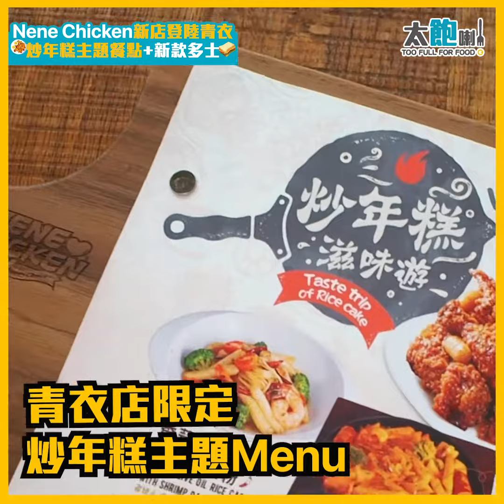【Nene Chicken新店登陸青衣 炒年糕主題餐點+新款多士】NeNe Chicken、Toast Luck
青衣  ∣ Nene Chicken+Toast Luck最近喺青衣城開分店，推出青衣分店限定嘅炒年糕主題餐點，當中嘅火辣炒年糕炸雞夠晒香辣惹味，而玫瑰醬寬粉炒年糕就用咗炒年糕醬、忌廉同蕃茄醬整成，味道酸酸甜甜，寬粉煙韌彈牙又嗦汁。同舖另一間店韓式多士店亦都推出深海牛油果多士，牛油果爆晒餡配埋蝦餅好有鮮味㗎！

NeNe  Chicken、Toast Luck
地址：青衣青敬路33號青衣城2期2樓226號舖
營業時間：星期一至日：12:00-22:00
(餐廳會因應疫情調整營業時間)

Too Full For Food，超過96% 真．香港讀者一直收睇！